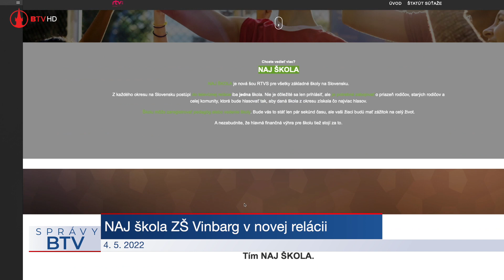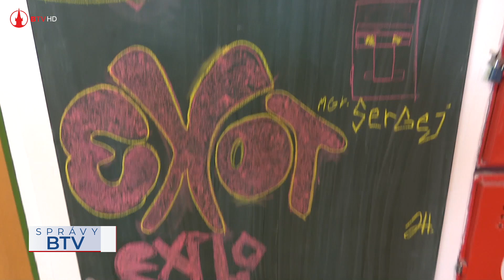NAJ škola ZŠ Vinbarg v novej relácii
Uplynulý rok vyhlásila verejnoprávna televízia súťaž o NAJ školu. Z Prešovského kraja sa prihlásilo päťdesiat základných škôl. Z každého okresu na Slovensku však mohla postúpiť do televíznej relácie iba jedna škola. V našom okrese zvíťazila Základná škola na sídlisku Vinbarg. Koncom apríla, preto zavítal k žiakom najznámejší slovenský youtuber EXPLO.

kamera : Milan Marcinov